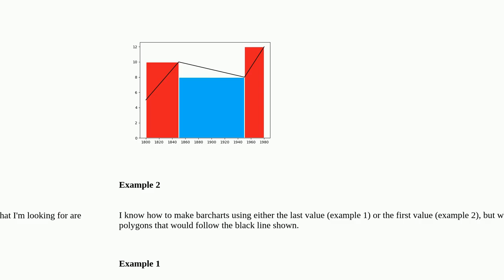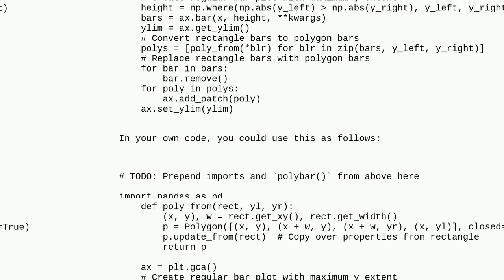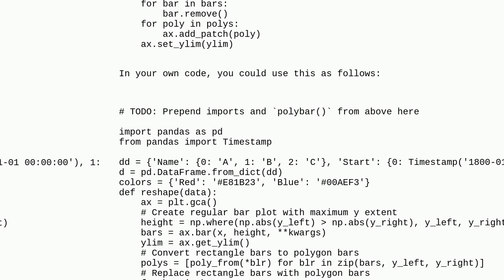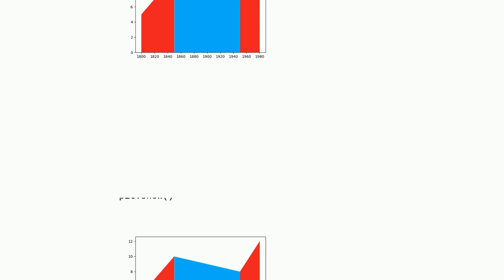Bar chart with slanted lines instead of horizontal lines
A special thanks goes out to the community

  python bar-chart matplotlib